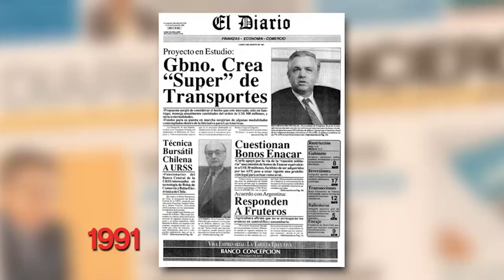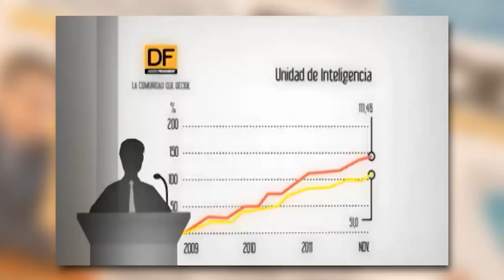Edición 29 años: El diario en la historia